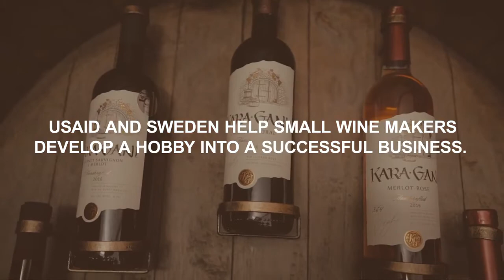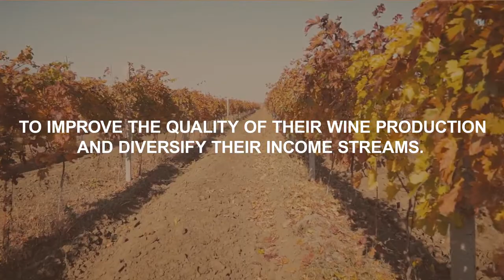Kara Gani: From Winemaking Hobby to Successful Family Business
The Moldova Competitiveness Project has helped Gheorghe Cervan turn his winemaking hobby into a successful winery. Now the business has diversified into wine tourism, too, creating a successful family enterprise for the next generation.